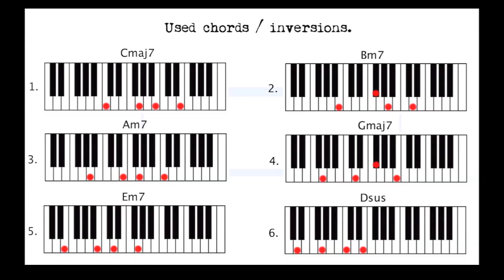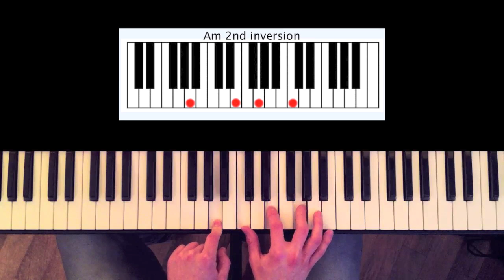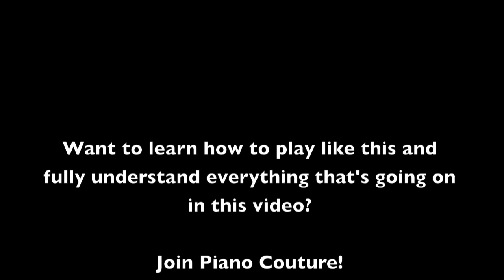How to play: Alicia Keys - Ain't got you. Original Piano lesson. Tutorial by Piano Couture.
Want to learn how to play like this? Want to learn how to play pop-piano and understand what's being explained in this video? Want to learn how to accompany yourself to record your own cover? Already a pop-pianist and want to show your skills and share you knowledge and passion with like-minded?
Launches March 31th.